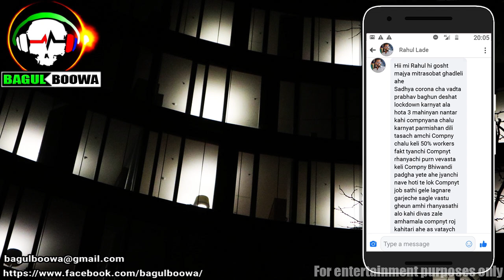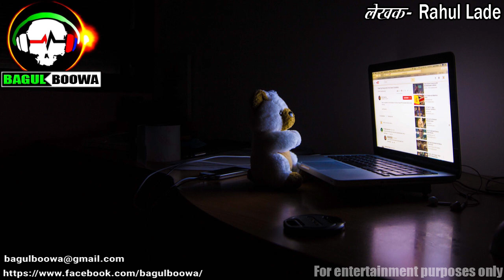Office - Marathi Bhaykatha | After 3 Months Lockdown | Marathi Ghost Story | Goshti | Bagulboowa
To Ek Bhaas Hota हि एक Marathi Bhayakatha ची Series आहे. यात लोकांना आलेले चित्र- विचित्र अनुभव सांगितले गेले आहेत. आता हे तुम्हीच ठरवायच आहे, कि हे अनुभव खरे होते कि हा त्यांना झालेला एक भास होता.